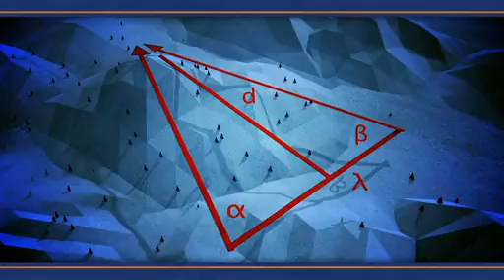Looking Down a Well A Brief History of Geodesy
Geodesy is a field of study that deals with the measurement and representation of the Earth, and NASA contributes to this field with radio telescopes, ground surveys, satellites, and more! Learn about geodesy here!